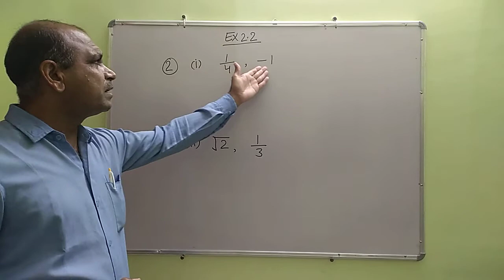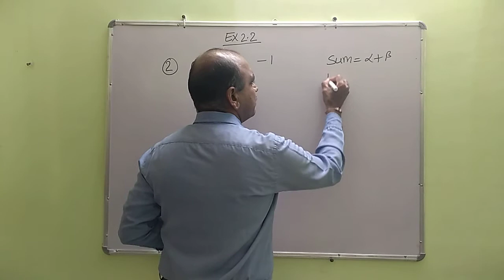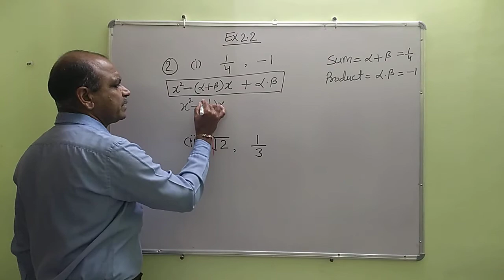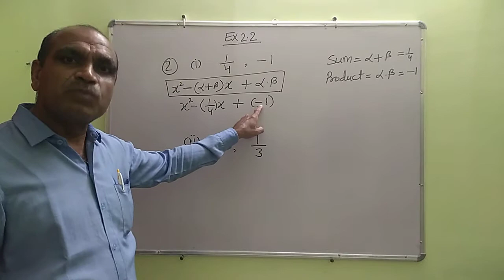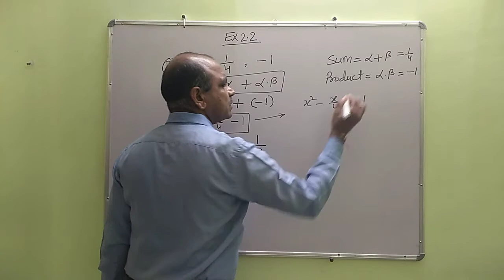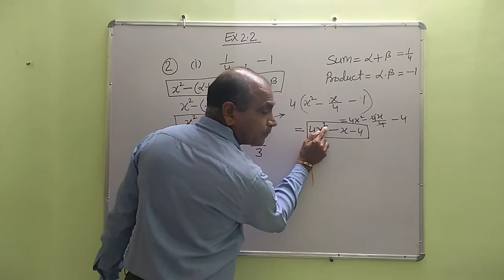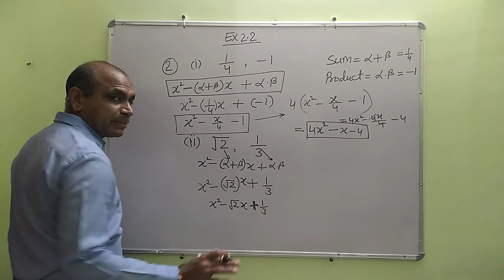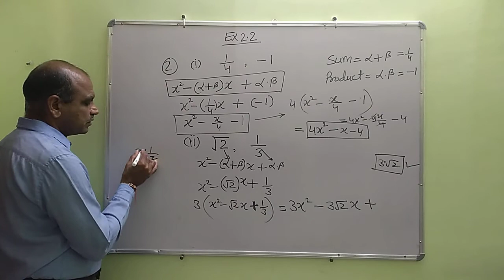Maths Class X 07/08/2020